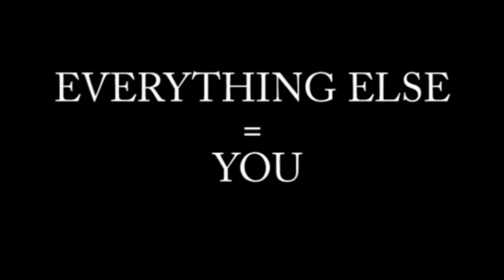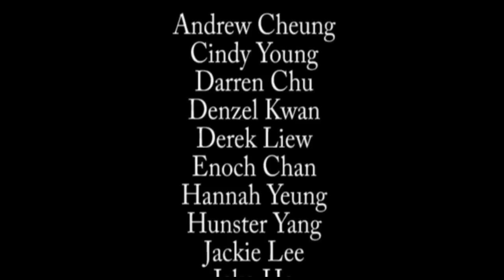Didomi 2012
This is Pierre Elliott Trudeau High School's Christian fellowship! During the end of the last year, we split our fellowship into three groups and gave them some prompt lines and a topic to write their own script. With three different scripts, those topics are the only things linking them together. After each group finished their scripts, they were all filmed and edited separately so every group was left in the dark of the others' creation. Here is the final product of our hard work! It took many people with different strengths and gifts to make this representation of Didomi. :) Enjoy!